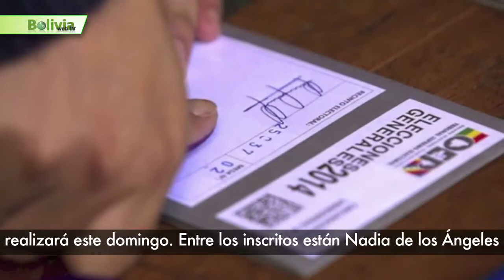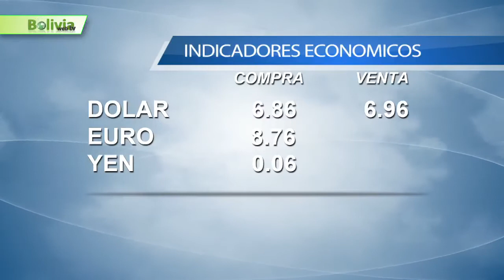Bolivia News 17 Octubre 2014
Los resultados de las elecciones en Pando cambian nuevamente. En Santa Cruz ya hay  40 grupos políticos habilitados para participar de las elecciones departamentales y municipales. En Santa Cruz la ola de calor que afecta al departamento, ya empieza a golpear a los sectores productivos más importantes. Vientos huracanados dejan sin techo a viviendas en Cobija, Pando. La mayor cantidad de mercancía ilegal que ingresa al territorio se concentra en los departamentos de Oruro, Tarija, La Paz y Santa Cruz concentran. En Yacuiba, Tarija, ayer se iniciaron las pruebas en la Planta Separadora de Líquidos Gran Chaco. El Panamericano de ciclismo se puso en marcha este viernes en Santa Cruz. Record de inscritos para la prueba pedestre Corrida Internacional Santa Cruz 2014. .